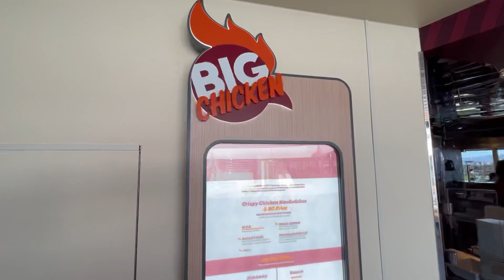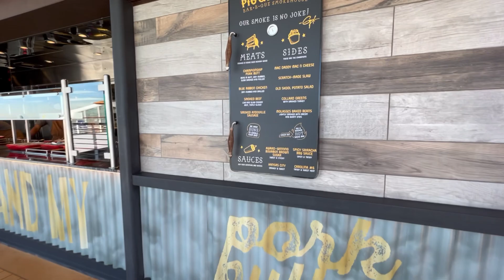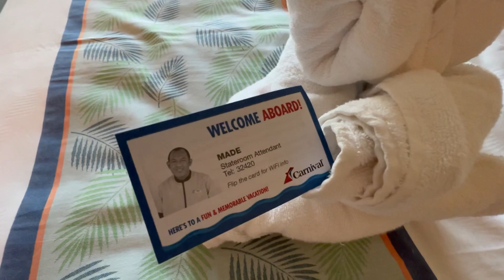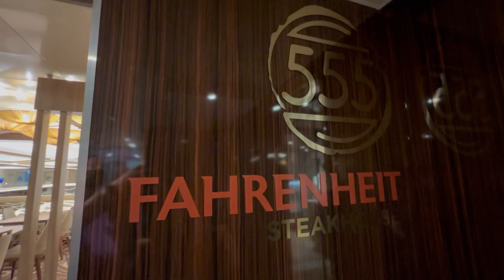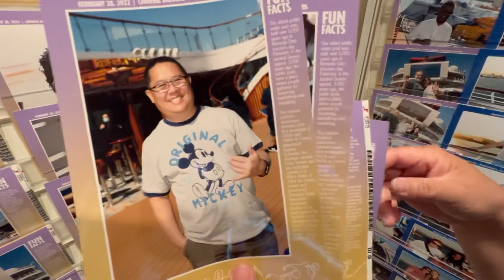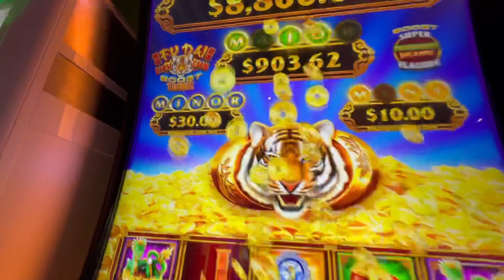$70 Deal on a CARNIVAL CRUISE!!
$70 a person for a balcony 4 day cruise to Mexico aboard the Carnival Radiance?  You know we had to jump all over this deal!